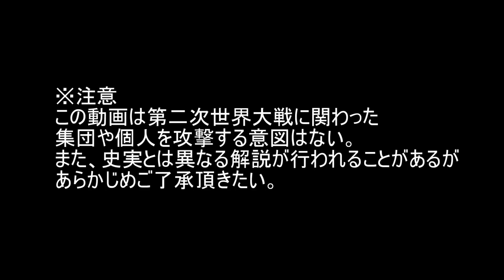【HoI4】ドゥーチェの奇妙な冒険！ファシストブラッド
歴史上最強の男の戦いに刮目せよ！